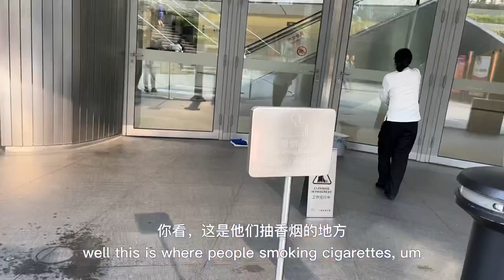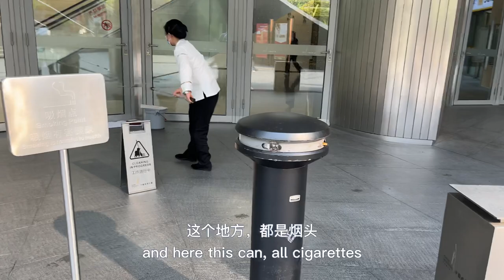he smoke CIGARS ——~~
those millionaires say they blow money fast, but the cigar smokers are even richer that they just blow you jobs.